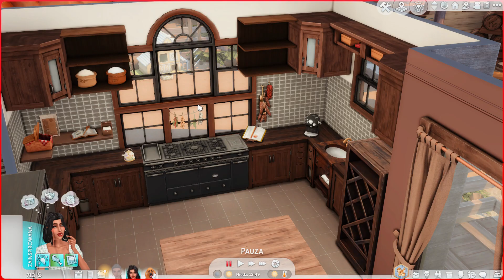NOWE ŻYCIE NA RANCZU - Wyzwanie fabularne - The Sims 4 - Odc.2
0:00 Cutscenka
06:41 Rozgrywka

Hejka, witam cieplutko na moim nowym kanale.
Jeśli jesteś tu nowy/nowa i zdecydujesz się pozostać na dłużej śledząc moje serie, to zapraszam na mój stary kanał "Amaya Gaming". Znajdują się na nim pierwsze odcinki serii, które będą kontynuowane na nowym kanale dlatego warto zapoznać się z poprzednimi odcinkami, szczególnie w seriach fabularnych.

🐴NOWE ŻYCIE NA RANCZU to seria fabularna, która jest również wyzwaniem. Podczas rozgrywki będę musiała osiągnąć cele, które sobie opracowałam.

Jeżeli chcecie poznać historię Adriany to zapraszam do oglądania.
Adriana nie jest nową postacią. Pojawiła się w mojej serii "Wyzwanie Pokoleń" w pokoleniu drugim jako postać drugoplanowa.
Natomiast w NOWYM ŻYCIU będzie główną bohaterką.

📌Zapraszam cieplutko na discord 3 żywiołów, który prowadzę wraz z Tiariell i Nami
Można tam uzyskać info o odcinkach, modach, zobaczyć spojlery z serii i porozmawiać o simach w miłej atmosferze.📌

📌Jeśli chcecie obejrzeć początkowe odcinki moich serii, których kontynuacja pojawi sie na tym kanale to zapraszam na playlisty: 📌

Na starym kanale znajdują się również wyzwania typowo rozgrywkowe jak: Wyzwanie Realcji Rodzinnych, Femme Fatale... oraz inne serie...

Zapraszam cieplutko do oglądania a jeśli nie chcecie pominąć żadnego odcinka to kliknijcie w powiadomienia 🔔